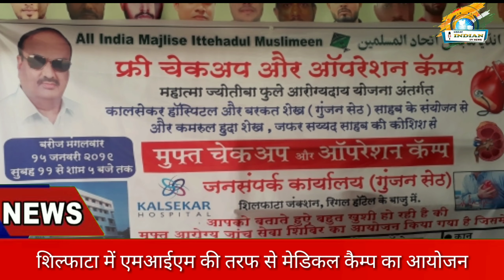शिल्फाटा में एमआईएम की तरफ से मेडिकल कैम्प का आयोजन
लगभग 1200 लोगो ने कैम्प का उठाया लाभ

एमआईएम नेता गुंजन सेठ, नगरसेवक शाह आलम, करीम खान, जाफर सैयद, कमरुल हुदा मौके पर मौजूद

सथानीय लोगो ने मेडिकल कैम्प रखे जाने पर गुंजन सेठ की सराहना की

Great Indian TV News | ग्रेट इंडियन टी वी न्यूज

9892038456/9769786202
राष्ट्रिय हिंदी साप्ताहिक अखबार
   : निर्भय नगरी पढ़े हर रविवार: